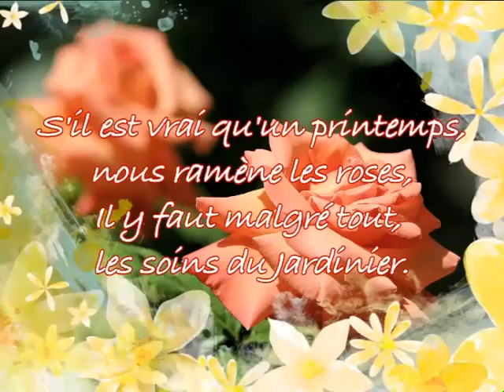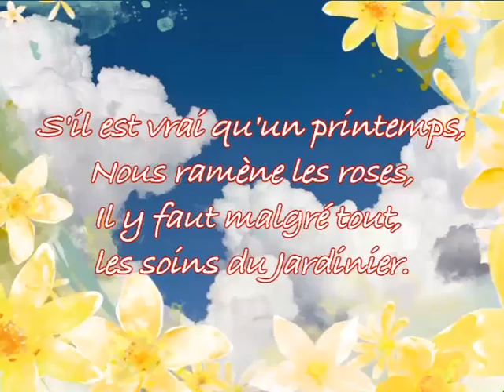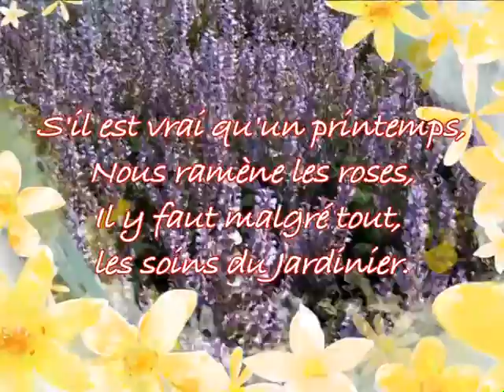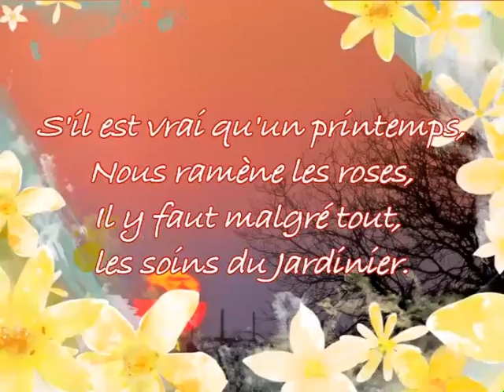S'IL EST VRAI QU'UN PRINTEMPS Jean-Claude GIANADDA